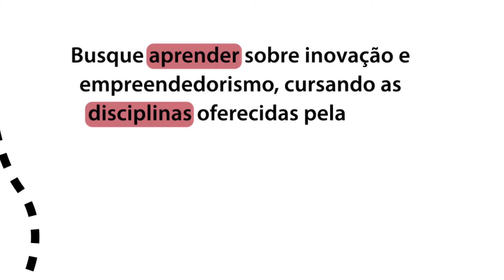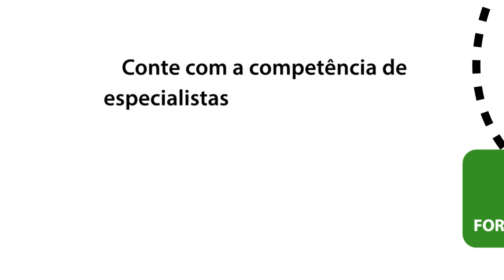Você conhece a Jornada do Empreendedorismo USP?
A Jornada do Empreendedorismo USP ajuda pessoas dos mais diferentes níveis de conhecimento a aprender sobre inovação e empreendedorismo. E o melhor de tudo: te ajuda a colocar tudo isso em prática!

Se interessou? Saiba mais e faça parte dessa jornada